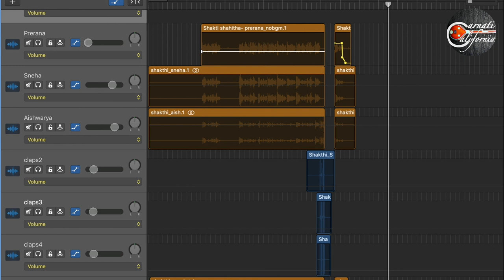Behind The Scenes - Carnatic Journeys to the West - OpenMic 2020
There are always flowers for those who want to see them, said Henry Matisse. That perfectly sums up the 2020 version of our annual gala, the Open Mic. Open Mic 2020 is especially special for us, marking the half-decade score of CarnatiCalifornia.

CARNATIC JOURNEYS TO THE WEST - While our wings are cut off under the Covid-induced lockdown, we send our music traveling across the globe, to the West and back. Take a journey with us.
If you're in the US, July 19th Sunday evening - 5-7pm PST.
If you're in India, July 20th Monday morning - 5:30-7:30am IST.

Here's a preview - well, not of the music - not just yet. You'll just have to log in and watch us on Facebook Live to find out. But here's a preview of all the fun we had, making this!If you were still undecided your plans for the evening, I'm sure you're now putting that bag of popcorn in your microwave. See you in a little bit!